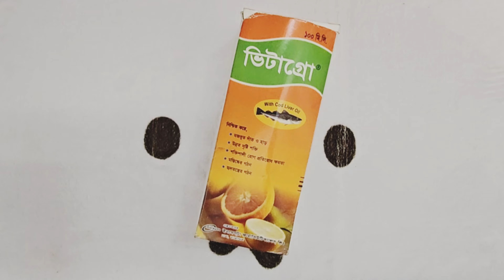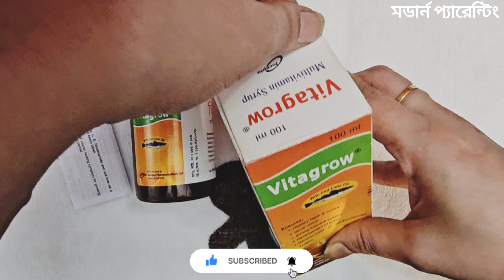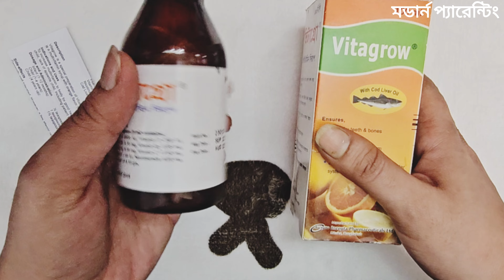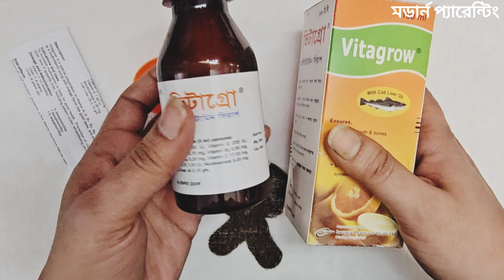শিশুদের ওজন বৃদ্ধি করতে Vitagrow সিরাপ খাওয়ার নিয়ম ?